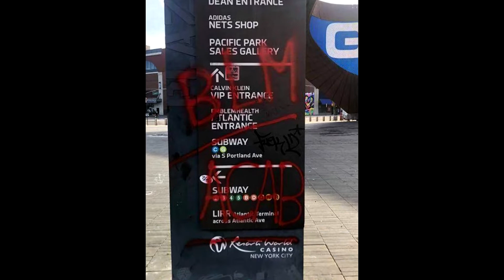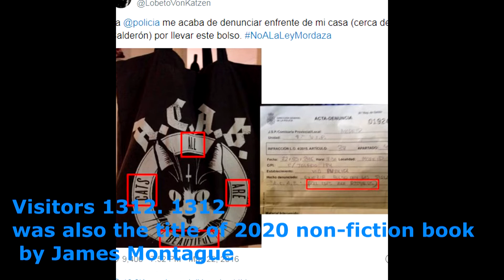Facts about ACAB & 1312 Appears Across USA During George Floyd Protests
Facts about ACAB & 1312 Mean Acronym Appears Across USA During George Floyd Protests
Breaking News
What Do ACAB & 1312 Mean? Acronym Appears Across U.S. During George Floyd Protests
ACAB stands for “All Cops Are Bastards.” Sometimes activists use the numbers “1312” in graffiti. The numbers correspond to the letter’s numbers in the alphabet. The acronym ACAB became prevalent across the United States in the wake of the George Floyd protests in May 2020.
1 = A. 3 = C. 1 = A. 2 = B.
According to the Anti-Defamation League, the slogan has been “long” associated with skinhead culture. The acronym is used by both racist and anti-racist activists. The ADL description includes the words, “It should be carefully judged in the context in which it appears.” The acronym was used as a song title by the punk band 4 Skins in 1980.

One Definition Says That ACAB Doesn’t Mean That ‘Each Police Officer Is Nasty’

The acronym displayed on a sign outside of the Barclay’s Center in Brooklyn, New York, in May 2020.

The 2007 book, The Concise New Partridge Dictionary of Slang and Unconventional English, lists the definition of the acronym as “All Coppers Are Bastards.” “Coppers” is a common English slang term for the police.

In response to the argument that “not all police are bad,” the Workers Solidarity Movement in Ireland posted a more broad definition on their website. That definition explains:

A protester writes on a security fence set up by riot police the acronym ACAB which means “All Cops Are Bastards” during a demonstration calling for the legalisation of undocumented immigrants in Paris on June 2, 2018.

Many countries have taken strict legal action against the promotion of the acronym, ACAB. In January 2011, three Dutch soccer fans were fined $372 each for wearing t-shirts with ACAB printed on it. In 2014, banners reading “ACAB” and “1312” that were displayed at soccer games in Germany were banned. Although in 2015, a German court ruled that displaying the phrase “FCK CPS,” was permissible under freedom of expression laws, reported Die Welt at the time.

In 2018, a Croatian man was fined $100 for posting ACAB on his Facebook page, reports Kaportal.